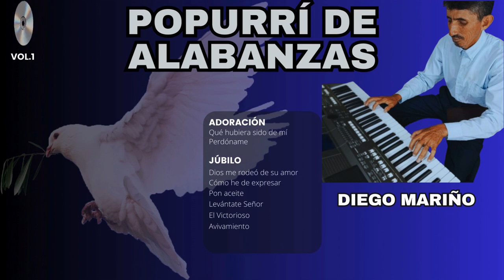Popurrí de Alabanzas || Adoración y Júbilo || Diego Mariño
La gloria es de Dios.
Popurrí de alabanzas.
Cantor: Diego Mariño.
Instrumento: José Ariel.